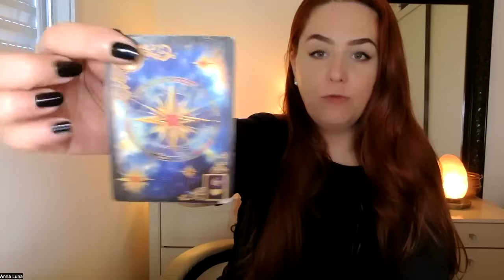SIGNO DE AQUÁRIO | A RODA DA FORTUNA "7 ANOS DE SORTE", MUITA SORTE!